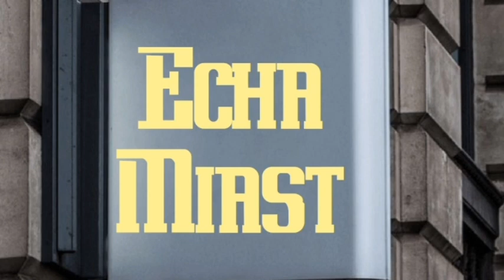Echa Miast #04 🎧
Echa Miast to seria miejskich dźwięków.
Mam nadzieję że ta owa seria przypadnie wam do gustu. 🏙
Jeśli film tobie drugi widzu się podobał się to 👍się należy i za subuj ten kanał z dzwoneczkiem żeby dostawać powiadomienia o moich filmach. 😃🍂🍁